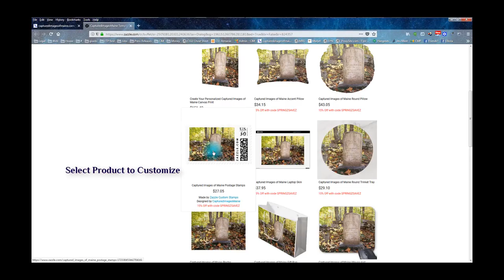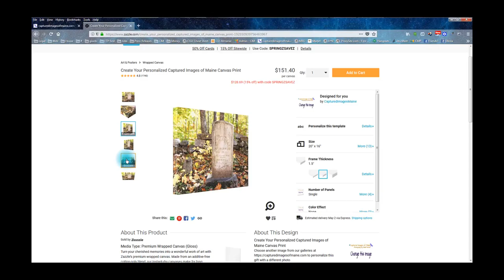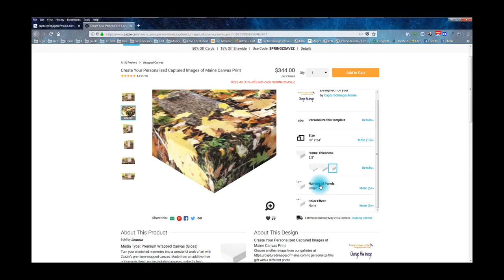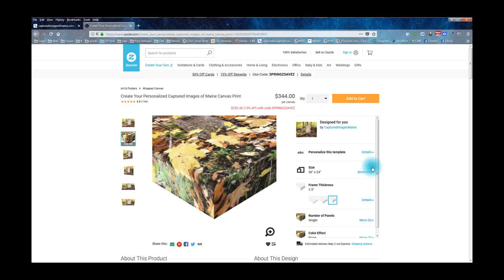Design Your Own Zazzle Gifts with Captured Images of Maine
This short 4min video shows you step-by-step how to create your own custom photo gifts with Captured Images of Maine images. All gift products are stocked by our partner POD (print on demand) company, Zazzle and their marketplace of POD manufacturers.